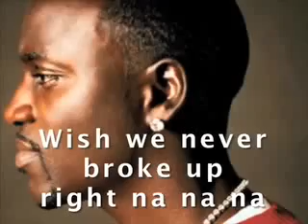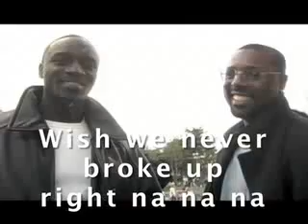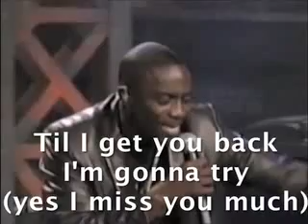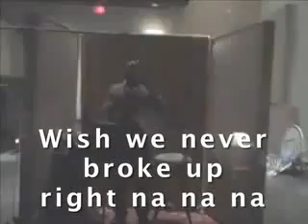Akon - Right Now (Na, Na, Na), LYRICS VIDEO